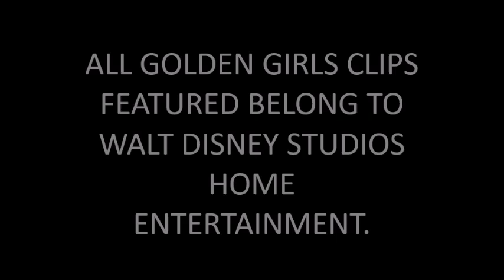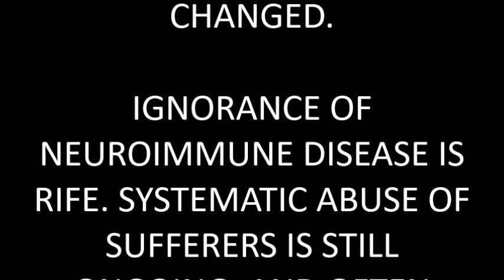The Golden Girls: Dorothy’s Struggle With CFS/ME – Awareness Video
The Golden Girls is my favourite TV show of all time, full of life’s struggles, dealt with through wonderful humour, inspiring wisdom and heart-warming love by four incredible women, who share a house in Miami. (If you’ve never seen it, do. It’s amazing!)

Between 1985 and 1992, the seven seasons covered a range of topics, all of which are still relevant today.

It was created by US TV producer Susan Harris. Susan suffered during the 1980s and, I believe, is still suffering now with what is termed predominantly in the US as Chronic Fatigue Syndrome. It is also known as Myalgic Encephalomyelitis/neuroimmune disease.

The historical waters pertaining to said disease are murky in the extreme, and there is a wealth of information on the internet about its thought origin and the subsequent damage caused by medical professionals (loose term!) throughout the last several decades. Such neglect and life-threatening abuse is still ongoing today, twenty-nine years after this storyline aired, primarily at the hands of ignorant and arrogant psychiatrists.

As someone with considerable medical knowledge, I can tell you that AWARENESS of this brutal, unforgiving, unrelenting and cruelly debilitating disease is paramount, in order to move forwards with EFFECTIVE treatment.

I have selected the relevant sections from this special two-part episode Sick and Tired, from Season Five, which aired in 1989, to highlight how much HASN’T changed, as well as draw attention to the poignant words spoken by Dorothy throughout, and most especially at the end.

Having been on the receiving end of disbelief, extremely nasty comments and woefully erroneous assumptions, I thought, when rewatching the episodes recently, someone should do a video like this. I decided that someone should be me, since those four characters mean so much to me, and have literally helped me survive through suffering I wouldn't ever wish on another soul.

Please share FAR and WIDE. Thank you.